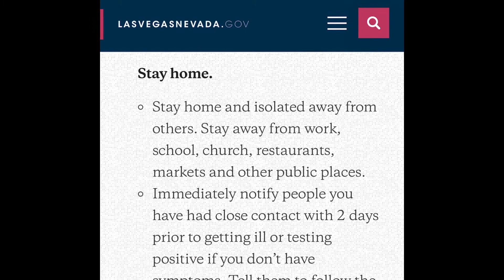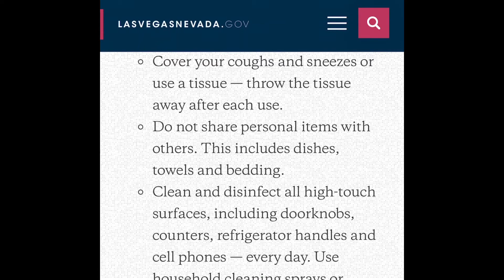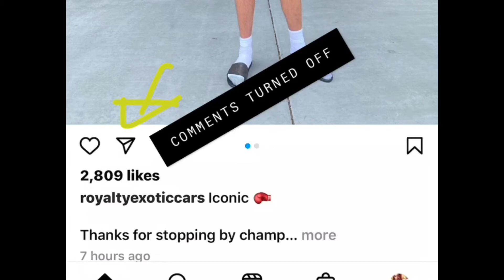TYSON FURY VERSUS OFFICIAL NEVADA STATE CURRENT C-19 PROTOCOL.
OFFICIAL NEVADA STATE CURRENT C-19 PROTOCOL.

NEVADA IS A RELAXED STATE SINCE JUNE 1st WITH NON CONFIRMED CASES , ALL PRE PANDEMIC LIFESTYLE IS LEGALLY IN PLACE . BUT UNDER CURRENT NEVADA STATE LAWS ABOUT CONFIRMED CASES? FULL ISOLATION RULES APPLY.